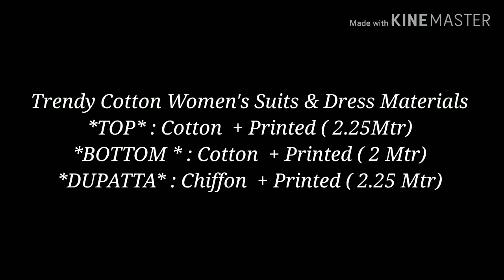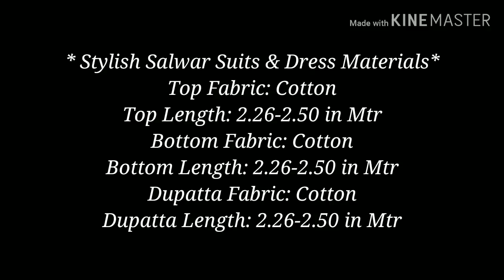Trendy office wear cotton dress materials collection along with pricing details